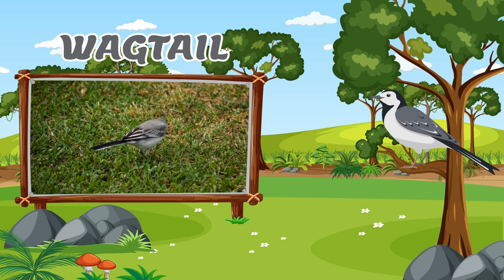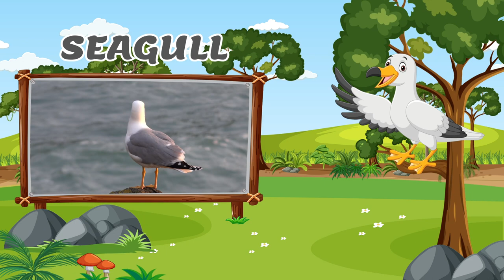Birds - Pre School - Learn English Words (Spelling) Video For Kids and Toddlers